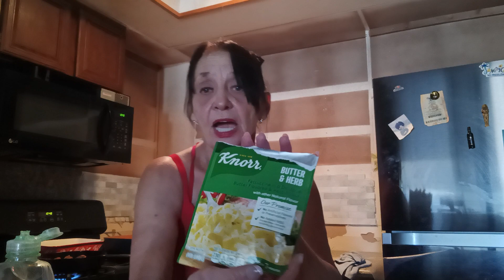Mickey's Meat Balls & Noodles. 👍